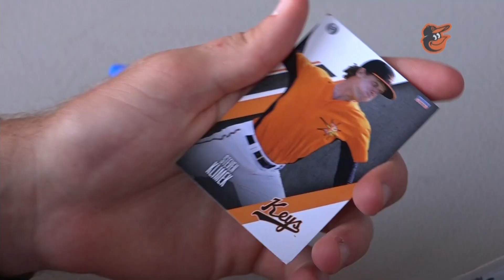Brothers discuss what it's like to both be in the Orioles organization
Ryan Klimek, an advanced scout for the Orioles, and his brother Steven, a pitcher, discuss what it's like to be be in the same baseball organization. More